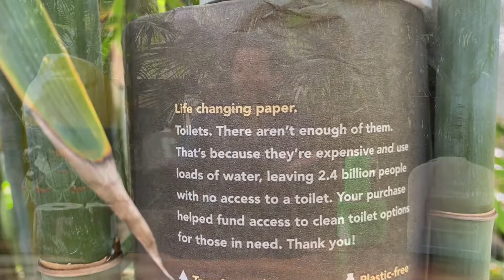Gruvi's Non-Alcoholic IPA on Off The Rocks with RickieTicklez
The ever-expanding, award-winning brewery Gruvi has released their non-alcoholic IPA and sent a fresh batch to the Ticklez Tropic.

Each week on Off The Rocks, host RickieTicklez pours himself a non-alcoholic drink and shares the experience with you. Straight from his taste buds.

🧻 Season 2 of Off The Rocks is presented by reel, the 100% Bamboo Toilet paper that does good and feels good. Try reel for yourself

☄️ I create a bunch of sh*t, and the difference between Seth Godin, The Morning Brew, and me is that I respect your inbox. I curate only one newsletter per month and I'd love to share future episodes of Off The Rocks and other creations with you. My ask is that you consider joining my once-a-month mailing